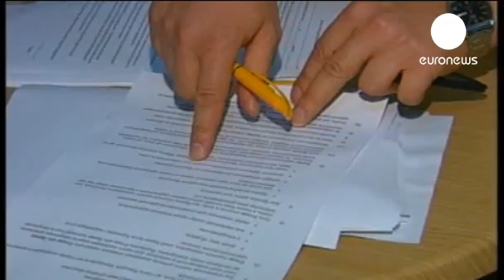В Киеве пять девушек стали «спящими красавицами»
В Киеве в помещении Национального музея с 22 августа по 9 сентября любой желающий может «разбудить» поцелуем одну из пяти девушек, которые, по подписанному контракту, должны выйти замуж за смельчака.